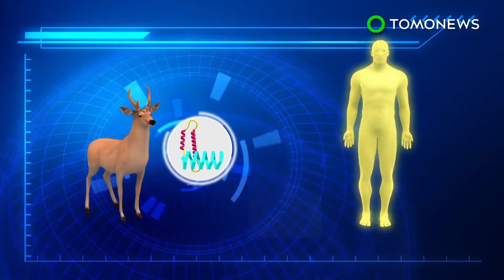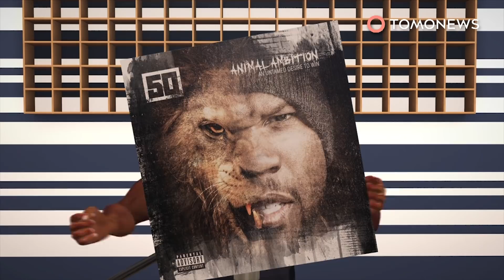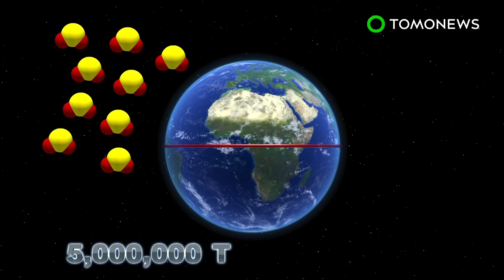Zombie deer disease could spread to humans next; 50 Cent forgot he had 700 Bitcoin - 01/26/2018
1. FORT COLLINS, COLORADO — A mysterious neurological disease is laying waste to North American deer, and scientists worry humans are next.

2. 'MERICA — While everyone was going bananas for Bitcoin at the end of last year, 50 Cent apparently had 700 Bitcoins he totally forgot about.

3. SEOUL, SOUTH KOREA — The South Korean Navy has a submersible that also doubles as a surface vessel.

4. COLLEGE PARK, MARYLAND — Scientists are looking to engineer the climate to fight global warming. But a new study shows it may do more harm than good.

5. LULE RIVER, SWEDEN — A team of Swedish architects have unveiled plans to construct a floating luxury hotel.